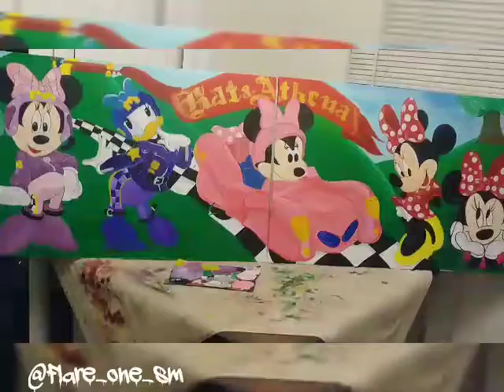Minnie mouse & daisy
Acrylic painting...IG: @Flare_one_sm